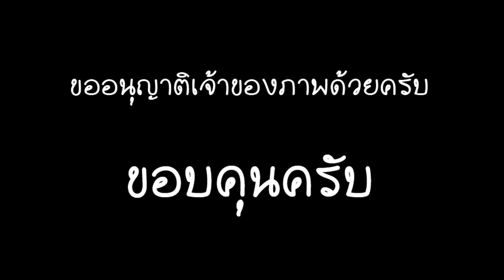MSX 125 แต่งสวย 2016 [HONDA] EP.1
ขอขอบคุณภาพมาจาก Minibike thailand